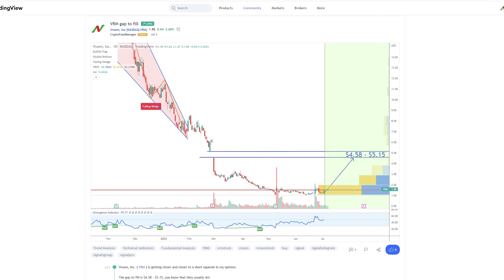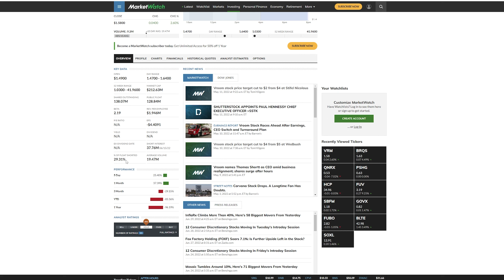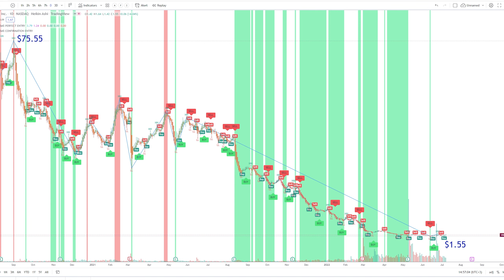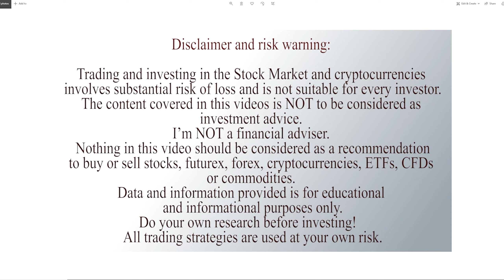VRM Vroom Stock to $4.58 !! 10X Cryptocurrency to BUY right now !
Best options trading platform It`s the only platform that gives you the Probability of Profit, so you know exactly what are the odds of winning on an option trade.

Coinbase (get 10 usd back when you deposit first 100 usd)